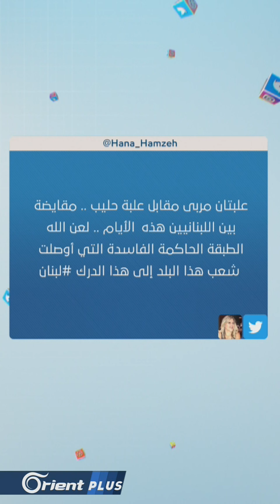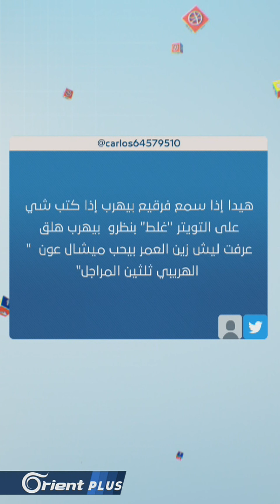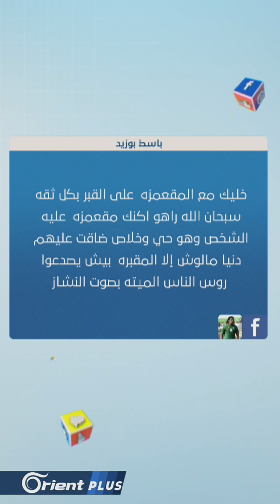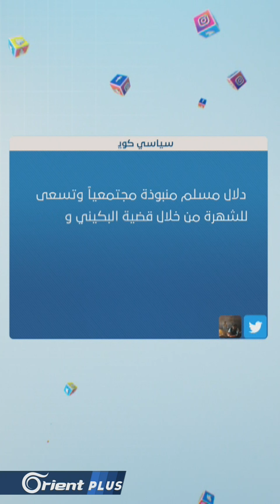حفلة رقص وغناء وسط مقبرة في تونس تثير جدلا واسعا وتغضب التونسيين - Follow Up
حفلة رقص وغناء وسط مقبرة في تونس تثير جدلا واسعا وتغضب التونسيين